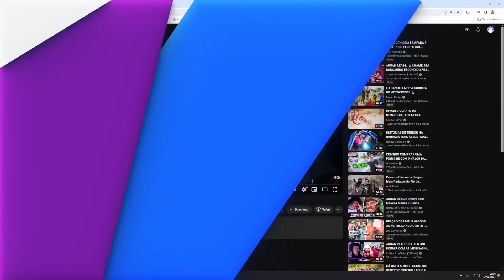ARUAN REAGE: HISTORIA DE TERROR NA BARRACA COM AS MENINAS (RENATO GARCIA) - Cortes do Aruan